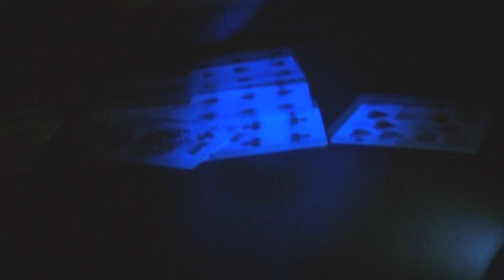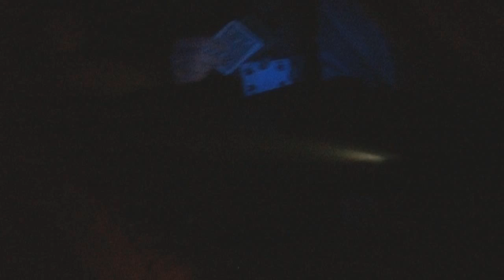Blackout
My neighborhood had a peower outage so this is what i did lol